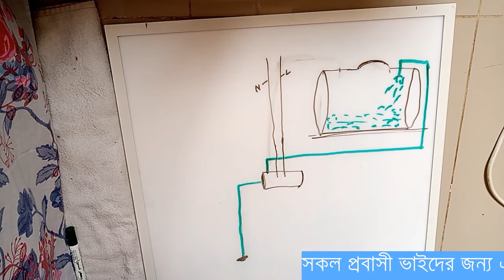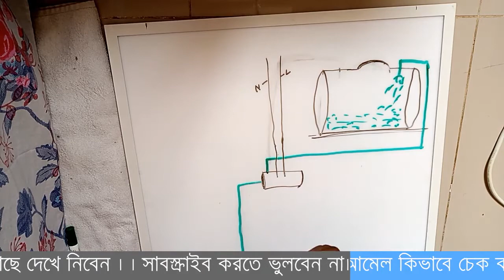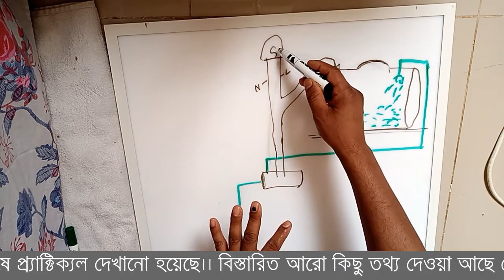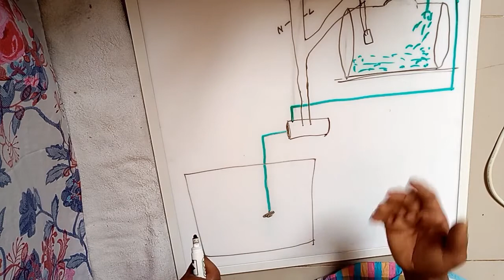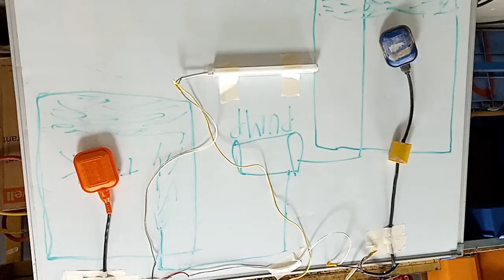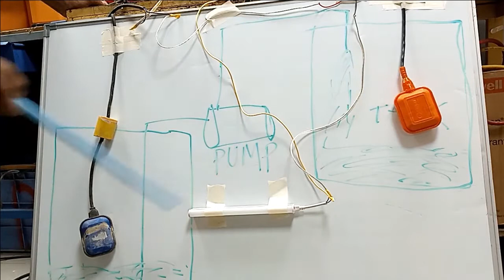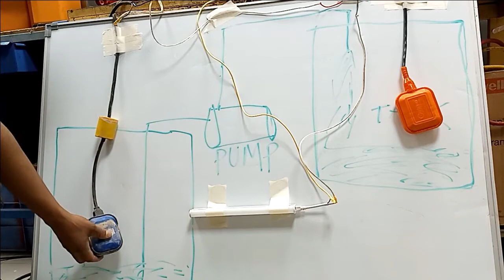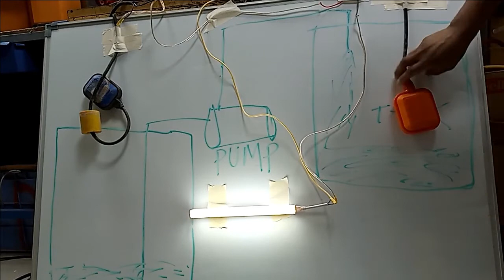কম খরচে বাড়ির পানির পাম্প অটোমেটিক করে ফেলুন || Learn water pump auto connection with float switch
Automatic Water pump Controller. :
মেইন সুবিধা গুলোঃ
গরম এর জন্যে ঢাকায় পানির ক্রাইসিস। অনেক সময় ওয়াসার লাইনে পানি থাকে না।
১। লাইনে (রিজার্ভ ট্যাক এ) পানি না থাকলে মটর অটোমেটিক অফ হবে। পানি আসলে মটর অটোমেটিক চালু হবে। হাওয়া ধরবে না।
২।পানির ট্যাংক খালি হলে মোটর অটোমেটিক অন হবে
৩। পানির ট্যাংক ভরে গেলে মোটর অটোমেটিক অফ হবে
৪।অটোমেটিক অফ অফ এর পাশাপাশি বাই পাস সুইচ এর মাধ্যমে সময় অন অন অফ করা যাবে আগের সুইচ এর মত করে।
৫।পানি ও বিদ্যুৎ আপচয় রোধ করবে।
৬। রিজাভ ট্যাংক এ পানি না থাকলে মোটর অন করলে মোটর এ হাওয়া ডুকে মোটর চলতে থাকে ও বিদ্যুৎ অপচয় হয়। রিজাভ ট্যাংক চেকার এর মাধ্যমে মোটর অন / অফ নিশ্চিত করে মোটর নিরাপদ রাখবে।
৭। এলইডি ট্যাংকি্র পানির স্তর প্রদর্শন করবে।
৮। হাই ভোল্টেজ ও লো ভোল্টেজ এর কারনে মোটর পুড়ে যওয়া থেকে সম্পূর্ণ নিরাপদ রাখবে।

👉buy float switch online bangladesh
👉click this link👇

👉ফ্লোট সুইচ কানেনশন কিভাবে করবেন